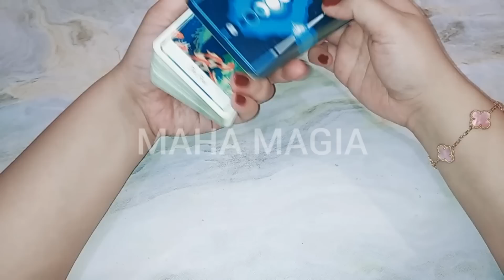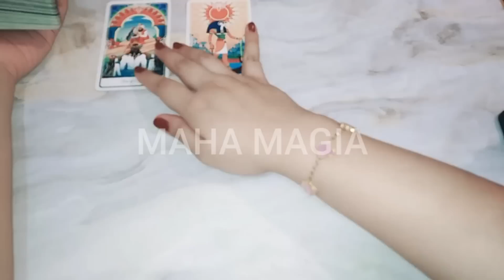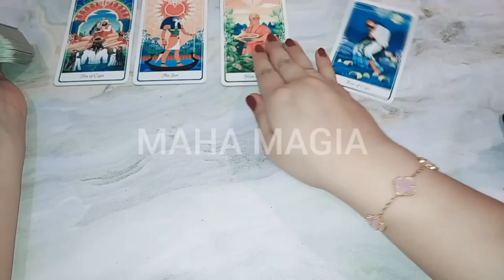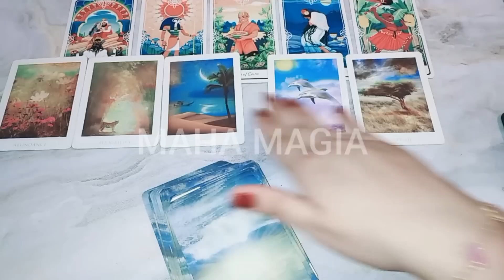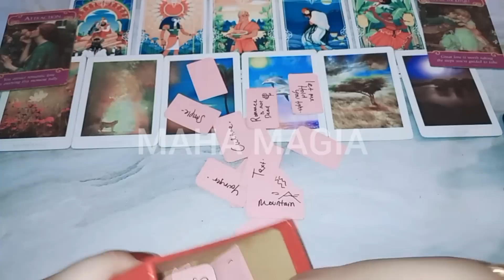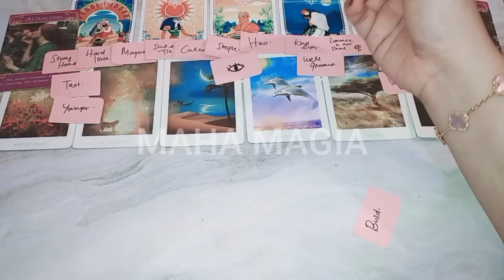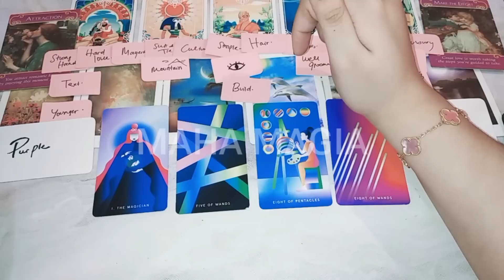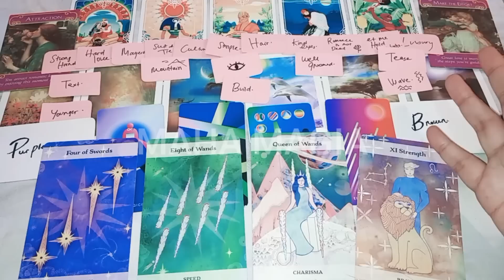Dia yang di takdirkan hanya untuk dirimu 💖 tarot general reading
1. IDR 135.000/ 3 pertanyaan

2. IDR 260.000/ 20 menit video

3. IDR 360.000 - URGENT/ 30 menit interactive call